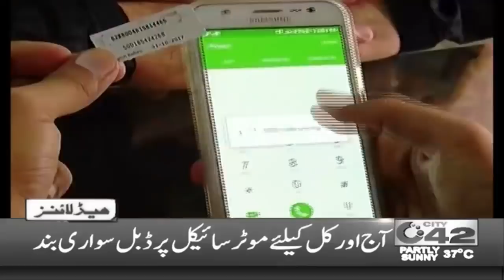News Headlines | 6:00pm | 9 Sep 2019 |City 42